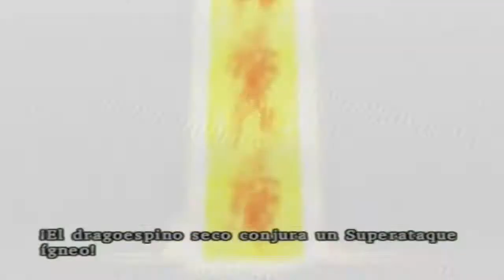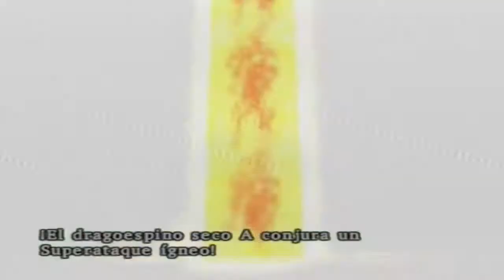Walkthrough - Dragon Quest VIII: El periplo del Rey Maldito #75